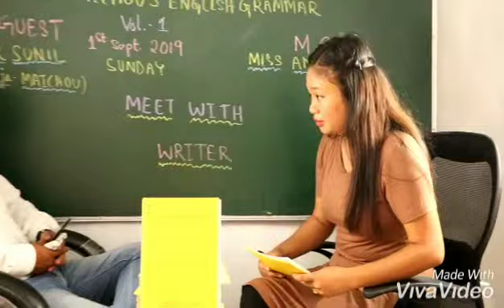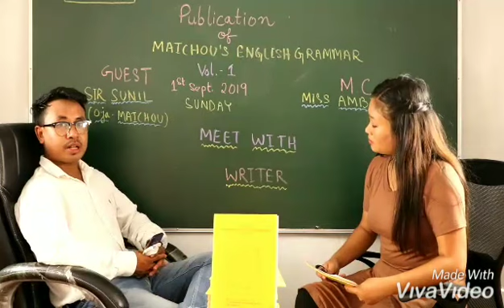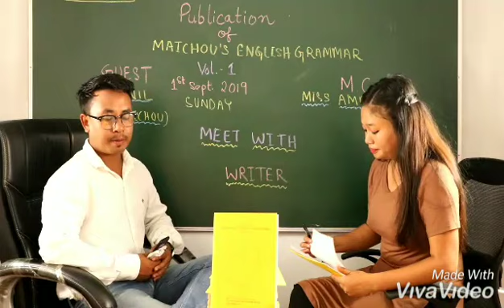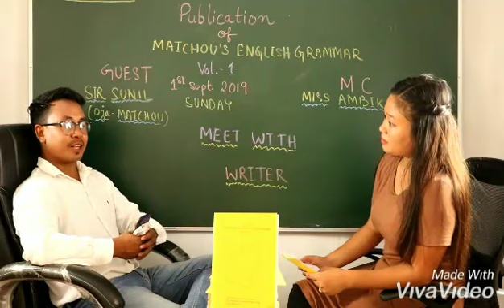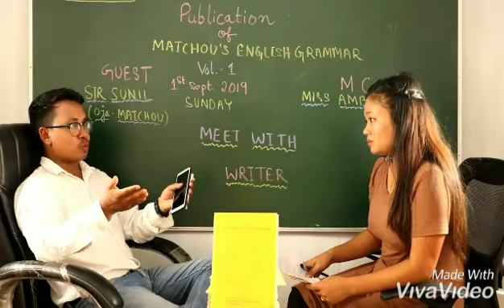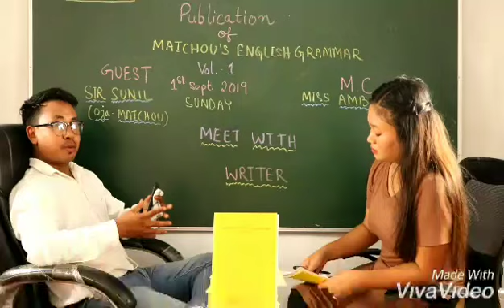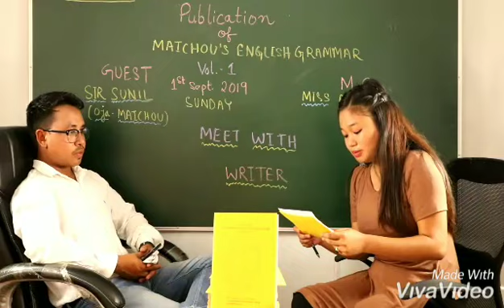Booklet Publication (Maichou's Eng.Grammar vol.1)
Publication of booklet volume series